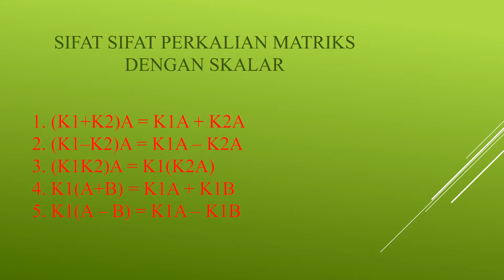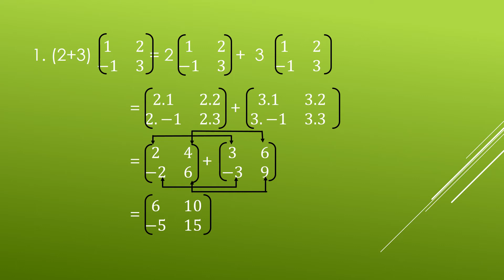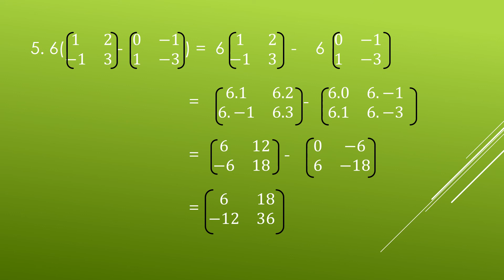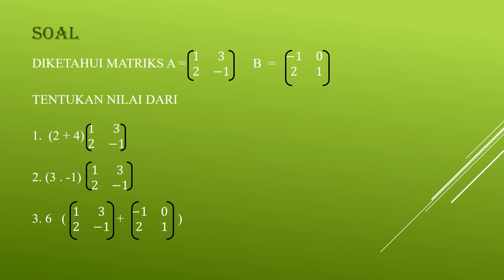MATEMATIKA KELAS XI - PERTEMUAN 2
OLEH: BU ANIK YUNI, S.Pd